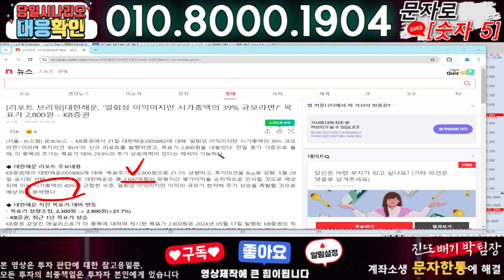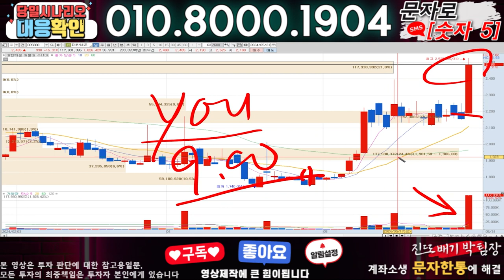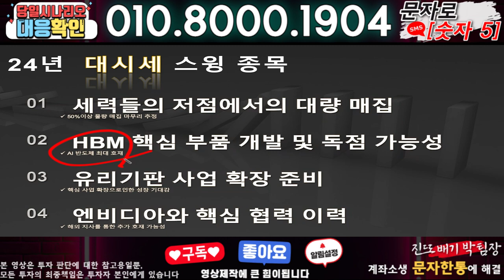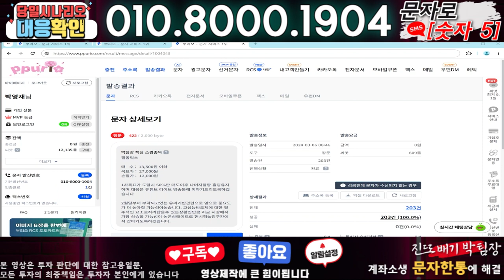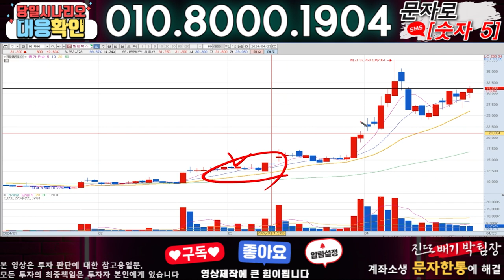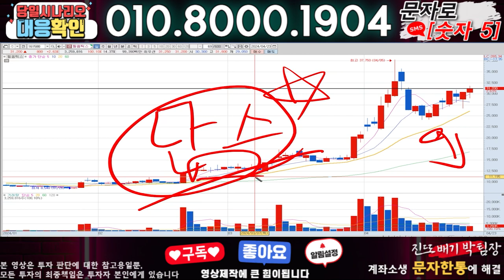대한해운 ) 3분전 기습속보-공식입장발표!! 무슨일인가?